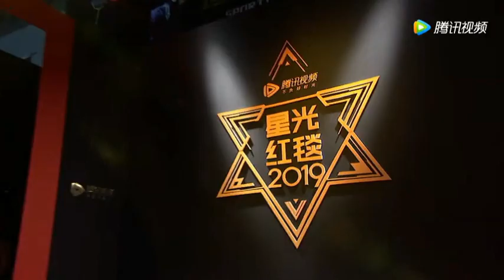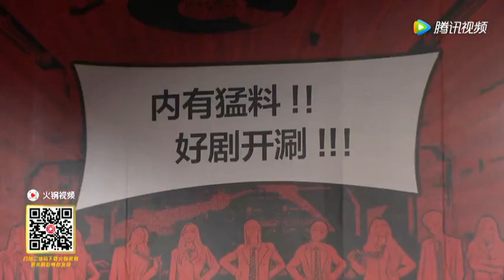The Love Equations (致我们甜甜的小美满):Tencent Video 2019 Film & TV Release Event Red Carpet 丨腾讯视频年度发布会星光红毯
Tencent Video/ Tencent Penguin Pictures 2019  film & TV release event red carpet.

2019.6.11. Tencent Video/ Tencent Penguin Pictures 2019  film & TV release event was held in Shanghai.
Gong Jun attended this event for promoting his new web series 致我们甜甜的小美满.
Gong Jun will play the main role, Zhaofanzhou(赵泛舟).